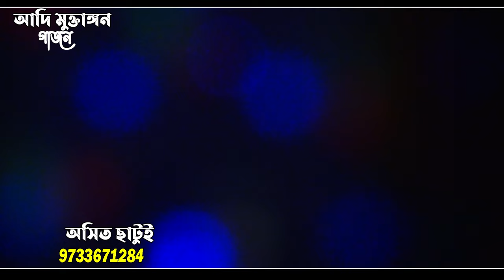2024 Deb Gopal Halder এ বছরের নতুন গাজন | ২০২৪ নতুন গাজন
2024 Deb Gopal Halder এ বছরের নতুন গাজন | ২০২৪ নতুন গাজন | গাজন গান ২০২৪ | নতুন গাজন 2024

Deb Gopal Halder

Deb Gopal Halder 2024

2024 Deb Gopal Halder

এ বছরের নতুন গাজন

২০২৪ নতুন গাজন

গাজন গান ২০২৪

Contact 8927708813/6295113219